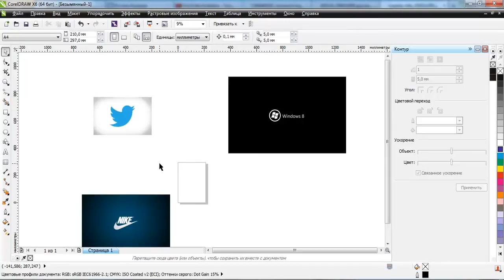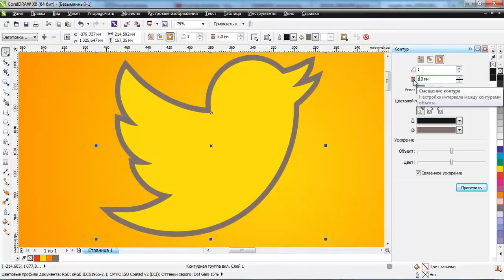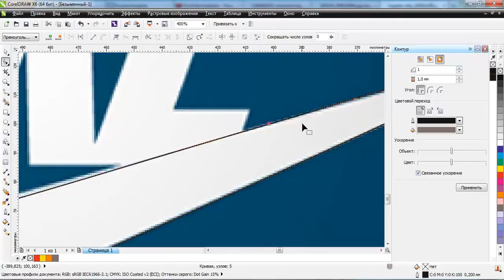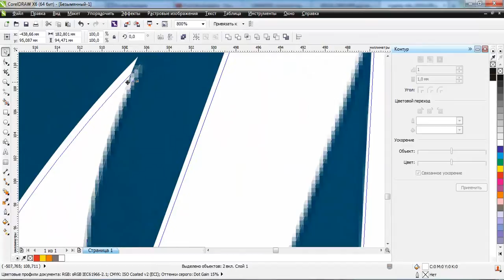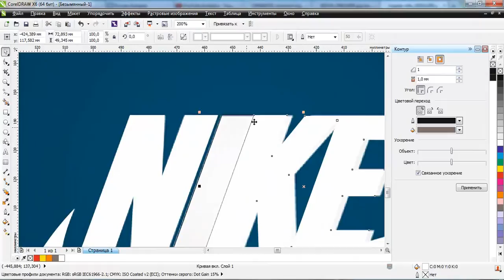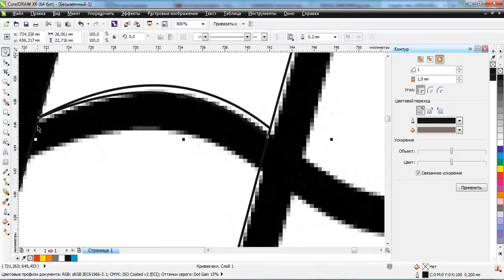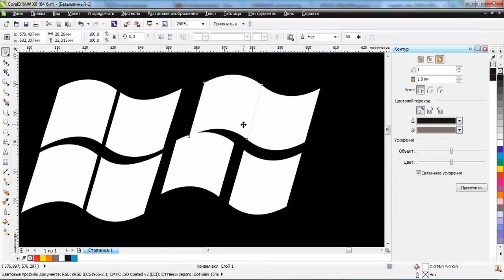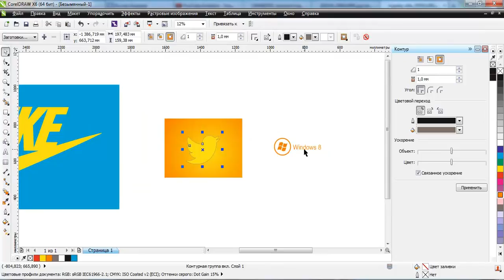How to Design Use Coreldraw